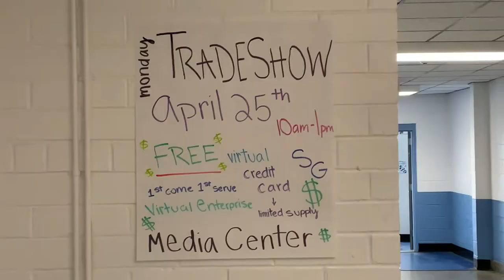SGHS prepares students for a wide array of career options!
South Granville High School lives our district’s commitment to excellence and achievement for all!